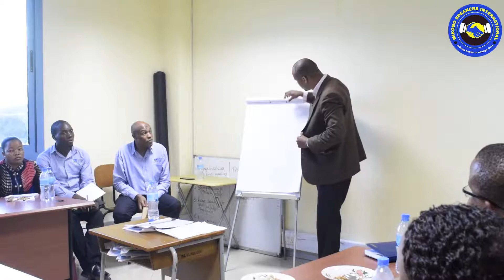18 Effective Sales Closing Techniques Part 10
Mikono Speakers International is a fast growing multisectoral consulting firm in Africa providing a wide range of services which are tailor-made to our clients’ needs and desires. We have a professional, youthful, energetic and innovative team that always strives to deliver high quality results for our clients whilst maintaining the highest standards of ethics and integrity. Broadly speaking, our work covers, among others, Business Consulting, Inspirational and Transformational conferences, Workshops and Coaching services. Since its establishment in early 2012, Mikono Speakers International has made strides in all its core activities, especially in Inspirational and Transformational conferences,Workshops and Coaching services.– through our speaking bureau known as Mikono Speakers.

Mikono Speakers International.